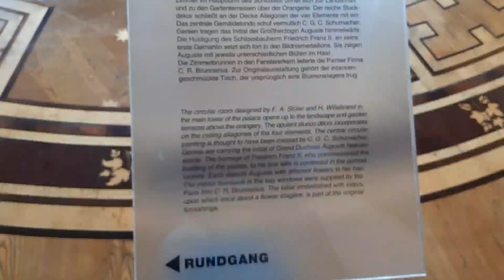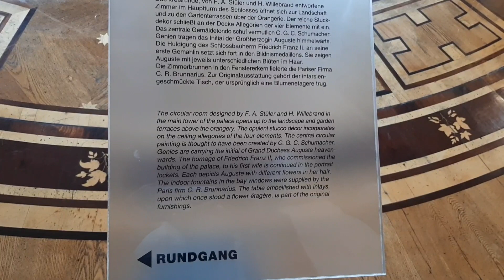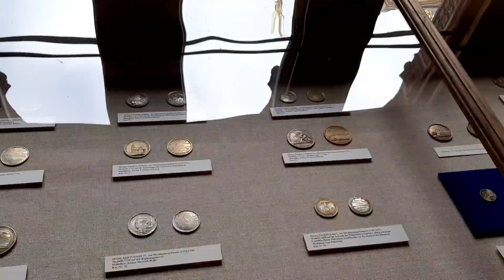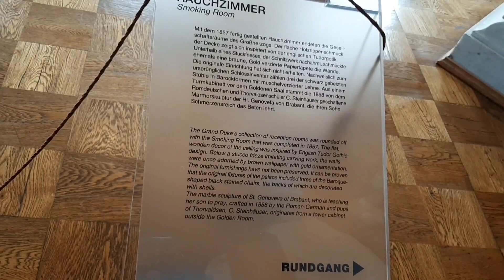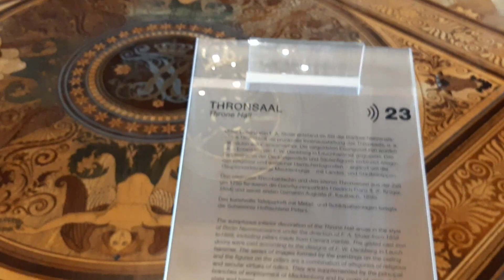The Grand Duke's Castle, Schwerin part 10